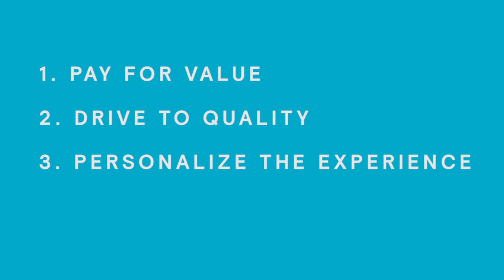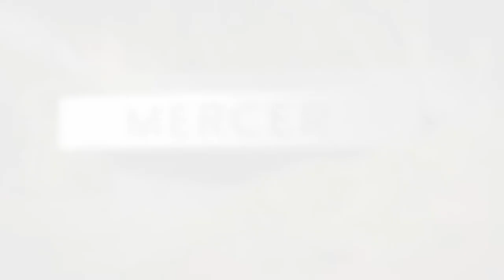The Healthcare Industry Needs To Change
Mercer | Mercer address the four areas healthcare we are changing.

Mercer address the four vital areas of change that are needed in the healthcare industry. Pay for value, drive to quality, personalized experience, and embracing disruption.

 Transcription:
We are at this tipping point in this country. Over a third of healthcare is considered wasteful or inefficient care. We have patient satisfaction that is just not something to celebrate. this system absolutely has to be transformed. We believe at Mercer that the employers are going to be at the center of that transformation.

We've really crystallized where we think our clients and employers as a whole need to focus. We’ve called that our vitals for change. There are four vitals: pay for value, drive to quality, personalize the experience, and embrace disruption.

When we say pay for value, we mean reimbursing care based on quality and outcomes and hitting on the Triple Aim that's delivered and not simply based on volume of care delivered.

In the old health care world, doctors were paid a certain amount of money for every single procedure that they performed. The incentive for them was just to prescribe a whole bunch of stuff. What we're trying to do is turn the system over on its head. We’re not going to pay physicians a certain amount for everything they do, but we're going to actually pay them for the value that they bring to the patient.

Number 2 is drive to quality. This seems like a no-brainer. Everybody wants high-quality health care. The reality is the system is not providing that today.  Things like 30% of all hysterectomies are medically unnecessary. We need to change the system so we're only performing services that are actually necessary for the patient.  Drive to quality is really about ensuring that the right care is delivered at the right time, in the right setting, error-free the first time.

Third, we want to have personalized experience. that's way more than a nice website.  what Mercer believes is that in order to move forward into this new world we actually need to use data and technology and information in ways that we've never used it before to develop programs that are actually personalized to the health situation of every individual.

The healthcare system has to be transformed. That is a big deal and that is causing lots of disruption externally. so the last vital area is actually to embrace disruption. Change doesn't happen in a day. Change happens over the long term. we'll look for opportunities as the payer community to create positive disruption that's going to help you ,that's going to help your employees, that's going to help their families, because that's what's going to drive the positive outcomes that we're really all looking for.
At Mercer, we see ourselves as true partners with our clients, with employers, as a whole on this transformation. And together we represent such a large portion of the employer spend in healthcare in America that we really have the opportunity to take on that challenge together.

Is your organization ready for the  future?